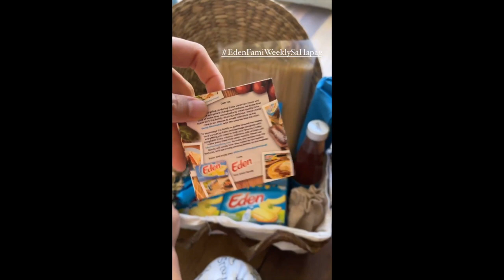KAGIGIL NI DUDAY || IYA AND DREW ARELLANO KIDS